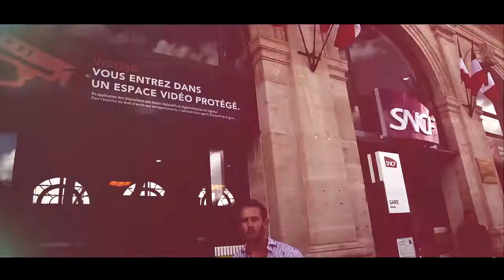GH Mumm - Shaun Birley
Follow Shaun Birley as he tours the cellars of GH Mumm and their private residence, Mason Cordon Rouge.